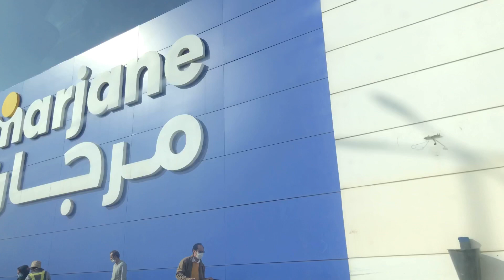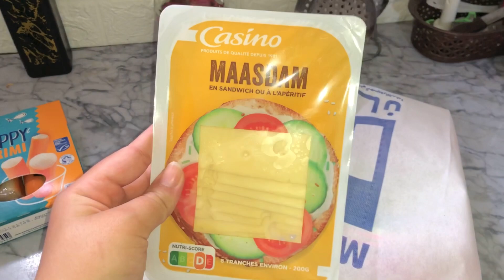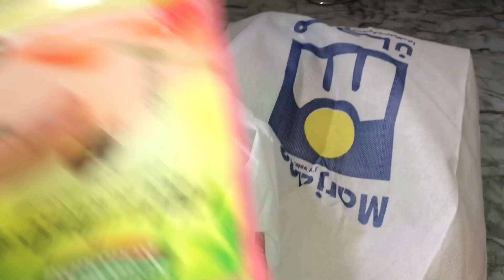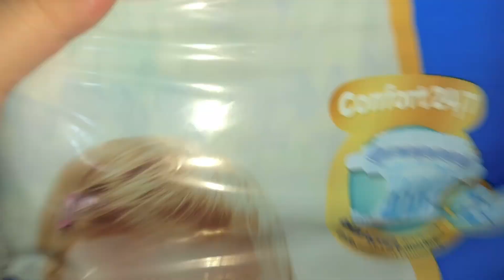Vlog| دوزوا النهار معايا😍(خريجة مع بنتي🤱🏻+ مشترياتي…🛍)